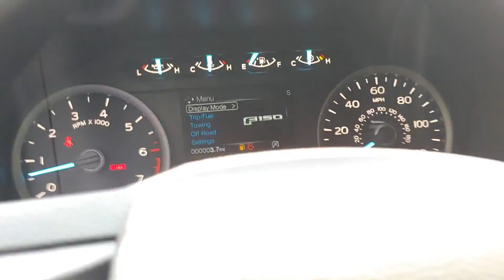102236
2020 Ford F-150 Black